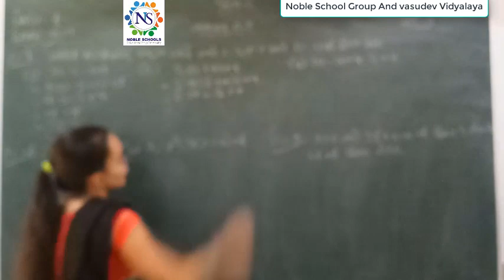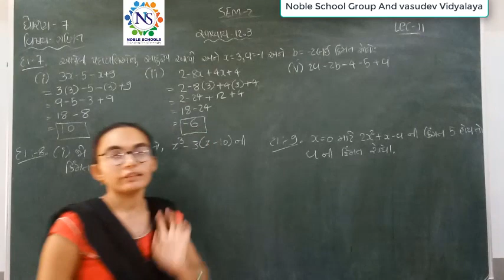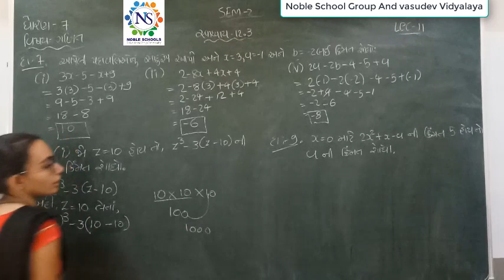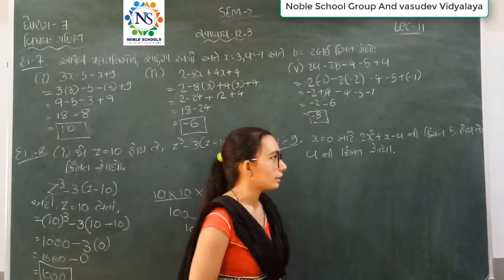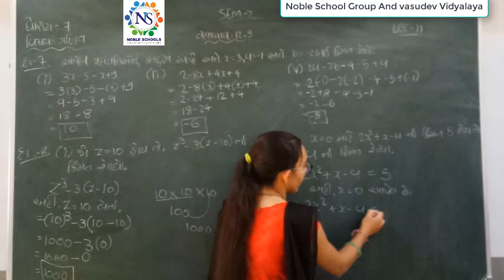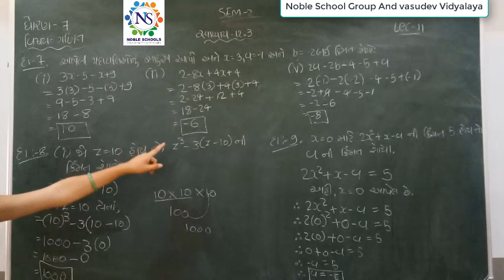Standard - 7 Mathematics Semester - 2 lecture - 11 By NidhiMadam